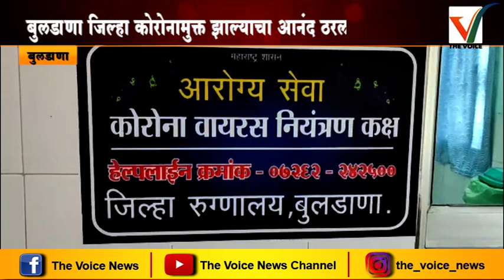Buldhana Corona -बुलडाणा जिल्हा कोरोनामुक्त झाल्याचा आनंद ठरला औट घटकेचा | Corona Updates